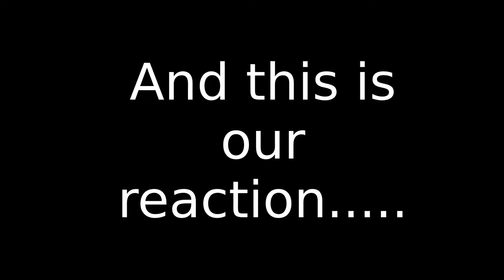This is Brian Kabella(Me)